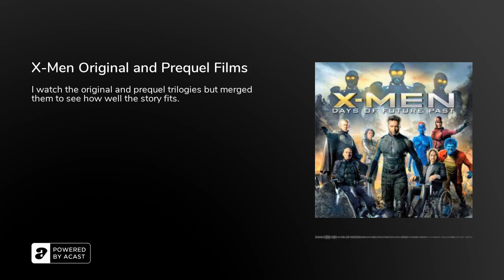X-Men Original and Prequel Films - Podcast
I watch the original and prequel trilogies but merged them to see how well the story fits.
Watch Order
First Class, Apocalypse, X-Men (2000), X2, The Last Stand, Days of Future Past